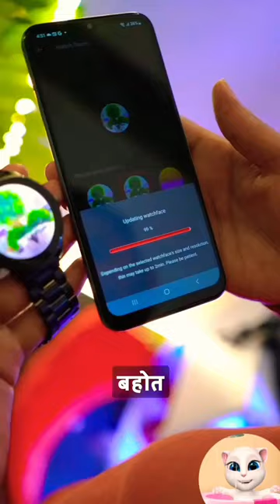BoAt premium Watch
haulover sandbar
haulover boats
boating
haulover inlet
wavy boats
boat
fresco channel
boat fails
alfred montaner
yacht
miami boats
boat zone
miami boat party
miami sandbar
boats
miami boating
bikini
haulover fails
sailboat
diy
sailing
miami river
boats vs haulover
yacht tour
fun
boat life
rough waves
haulover
boating for beginners
boneheaded boaters
sandbar party
boca inlet
boat party
build a boat for treasure roblox
boat zone miami
miami beach
boat ramps
drone view hd
miami party
travel
miami
miami regatta
miami one day
hdr
boating fails
haulover boats videos
party girls
miami crazy party
miami boat charters
broncos guru
zip zap power
florida
crazy miami party
superyacht
boating around miami
yachts
driving boat
facts
haulover inlet rough seas
list
haulover inlet boats
great lakes
great loop
haulover inlet boat sinks
boneheaded boaters of the week
boat ramp fail
boat ramp
haulover beach
cruising
south florida
poker run
sea hunt boats
build trick build a boat
roblox build a boat for treasure
how to boat
boat restoration
boat restoration project
boat reviews
anchor
things to do in miami
yacht life
yachting
huge waves
joy
bliss
boating fun
key biscayne
super yacht
superyachting
millionaire
millionaire lifestyle
super rich
Second most liked instagram hashtags used with boat